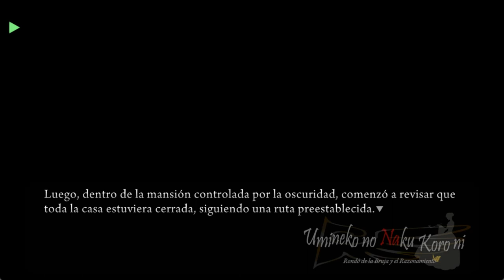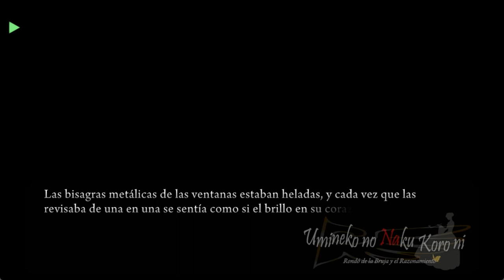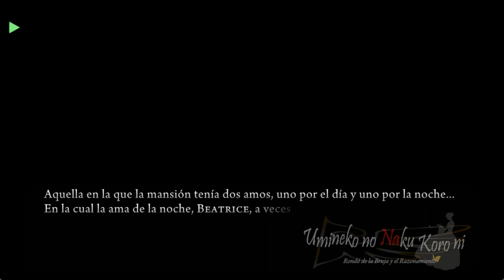UMINEKO PORT EN ESPAÑOL EPISODIO 1 PARTE 9